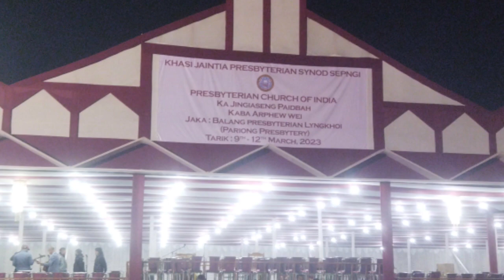choir balang sohiong, kjp synod sepngi at Lyngkhoi